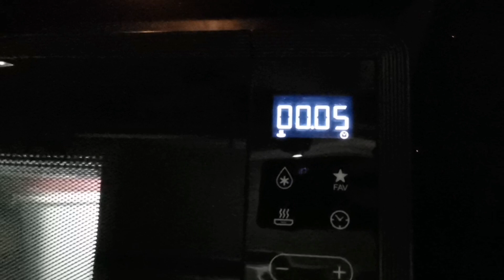FOOD TRUCK!!! Obiad kierowcy ciężarówki. Truck driver lunch.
FOOD TRUCK!!!

Co kierowcy wymyślają do jedzenia w trasie. Podpatrzone i wymyślone, różne dziwne posiłki.

What drivers come up with to eat on the road. Observed and invented, various strange meals.